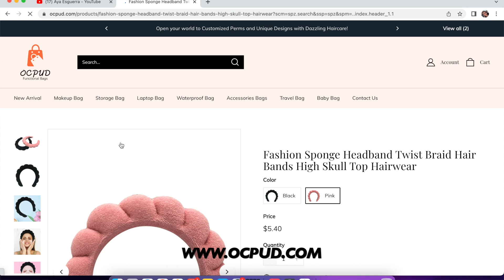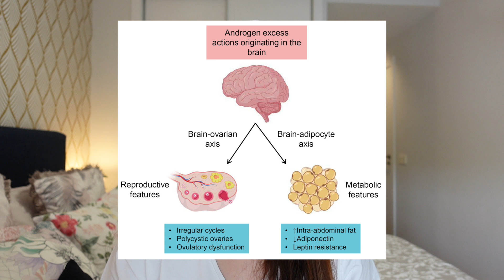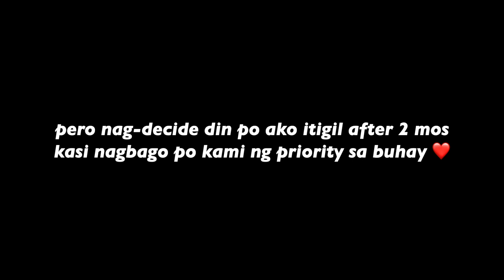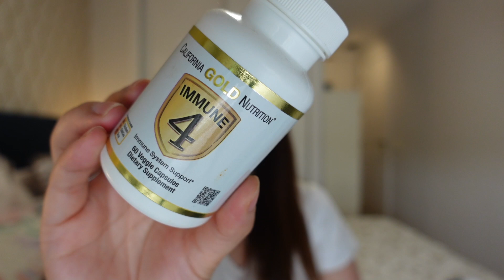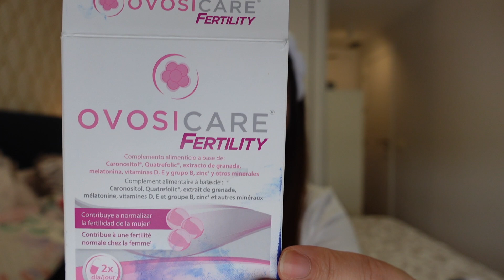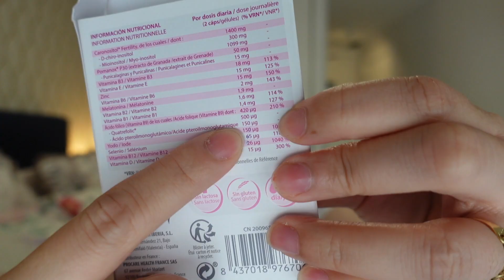PAMPAGALING NG PCOS PAM-PABUNTIS MAGANDA AT KINEZA PA? ayaesguerra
Parang BUNTIS LANG LAKI TYAN? GINAGAWA KONG DIET & MEAL PLAN PARA MABILIS BAWAS TIMBANG SUMMER 2023

Necklace:
Custom Name&Birth Stone Necklace
***Code:Aya to Save extra 28%